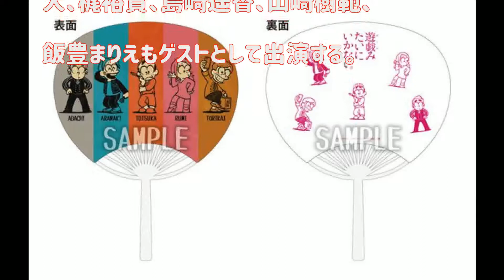山下健二郎が振り付けをしたダンス映像集も！ 「遊戯(ゲーム)みたいにいかない。」Blu-ray＆DVD-BOXの発売が決定